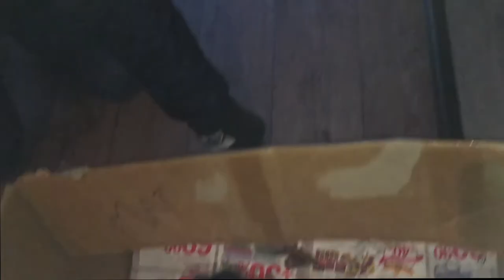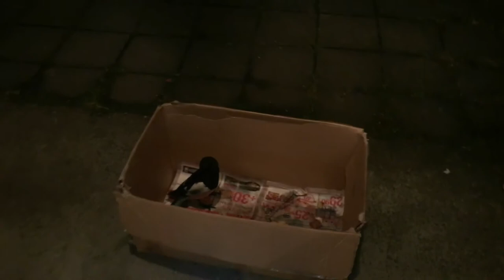Skjæren som ikke døde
Vi kom hjem og der lå det en død skjære like ved huset der vi bor. Vi kikket på den døde skjæren og plutselig så åpnet den øyet sitt der den lå på rygg. Vi tok den inn. Gav den litt mat og drikke og plutselig så var den i god form.